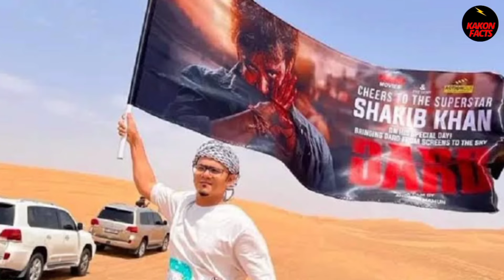সেপ্টেম্বরের প্রথম সপ্তাহেই আসছে শাকিবের - দরদ'।Darod। Shakib Khan। Kakon facts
I salute all my viwers on behalf of this chas  my prayer to God that alll always be well with his family members.